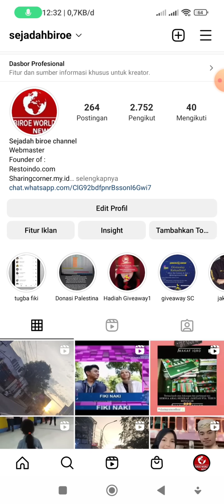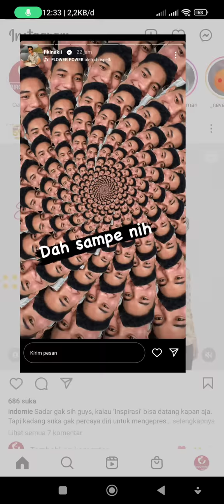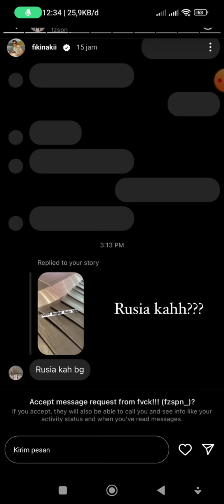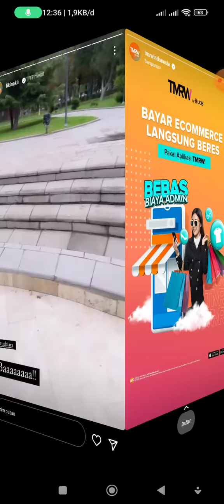Breaking News! Season 3 Dimulai. Fiki ketemu tugba di Jawa selatan Ygy.